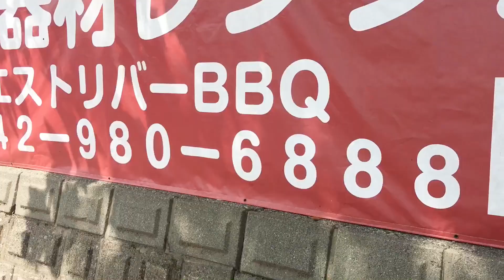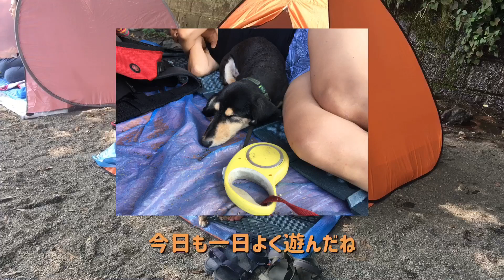【犬とおでかけ】埼玉県飯能で愛犬アンちゃんと川遊び。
埼玉県の意外な穴場、飯能のきれいな川で愛犬アンちゃんと遊んできました。